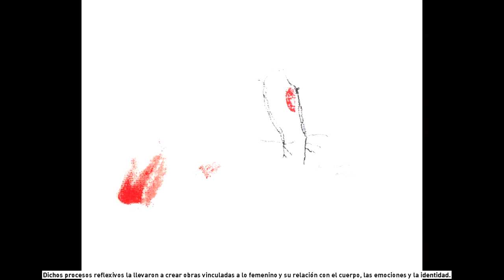Magali Lara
“Soy una mujer que lucha para que haya cambios en la sociedad, para que dejen de existir ciertas condiciones de vida totalmente desventajosas para la mujer. En la parte artística, no intento hacer arte feminista, pero tengo voz de mujer. Aunque esto no elimina que, en ocasiones, realice eventos y trabajos que sí pueden considerarse como feministas.”. Magali Lara (1984)